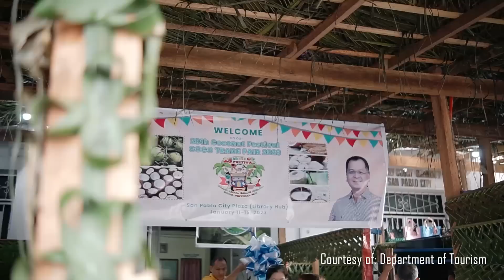Mark Villar Vlog #12: One of the best Macapuno Balls sa San Pablo, Laguna